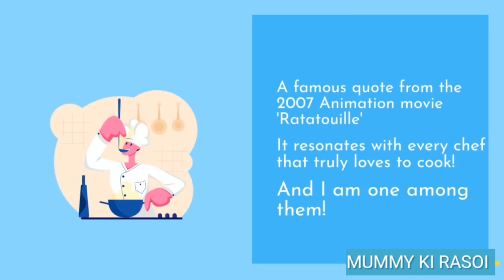गर्मियों में सबसे ज्यादा गुणकारी कच्चे आम का सोरबा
cooking hindi,
mini food cooking hindi,
forest food cooking hindi,
village food cooking hindi,
cooking food live food hindi,
cooking indian food in hindi,
shinchan cooking food episodes in hindi without zoom,
vlad and niki cooking real food in hindi,
shinchan in hindi cooking food noodles,
chinese food cooking movie in hindi,
man vs wild cooking food hindi,
cooking hindi,
food respi,
hindi cooking channel,
cooking वाला,
इंडियन रेसिपी,
कुकिंग रेसिपी,
food recipes in hindi,
recipes in hindi,
कुकिंग रेसिपी इन हिंदी,
अंडा कड़ी,
अंडा डिश,
अंडा करी,
अंडे की सब्जी,
अंडे की रेसिपी,
खाने बनाने की रेसिपी,
खाने बनाने की विधि,
खाने बनाने वाली रेसिपी,
खाने की रेसिपी,
घरेलू रेसिपी,
घर का खाना,
घेवर बनाना,
khana banane ki recipe,
चटपटा,
hindi cooking,
टेस्टी खाना,
टेस्टी रेसिपी,
न्यू रेसिपी,
पकवान,
फूड रेसिपी,
फास्ट फूड,
फास्ट फूड कैसे बनाते हैं,
भेजा फ्राई,
bengali khana banane ki recipe,
cook recipe in hindi,
रेसिपी हिंदी,
मीट बनाने की रेसिपी,
वेज रेसिपी,
कुकिंग चैनल,
हिंदी रेसिपी,
123 go hindi please show me in cooking food,
123 go hindi cooking food,
123 go hindi food cooking challenge,
multi 2 food cooking challenge hindi,
5 मिनट रेसिपी
desi food,
desi food recipes,
desi food village,
desi food mukbang,
desi food vlogs,
desi food challenge,
desi food asmr,
deshi food channel,
desi food in greece,
desi foodie,
desi food eating,
desi food factory,
desi food games,
desi food culture,
इंडियन वेज फूड,
इंडियन रेसिपी,
इंडियन फूड,
उत्तपम रेसिपी,
और क्या,
और पूरी,
अंजीर की सब्जी,
अं,
अंडा आमलेट,
अंडा भुर्जी,
अंडा करी रेसिपी,
ऋषि चैनल,
ऋ,
का खाना,
khana khazana,
खाना चाहिए,
khana khazana recipe,
खाना खजाना,
ख,
गावरान चिकन,
घर का खाना,
घरेलू चैनल,
चना मसाला,
छोले,
जय किशोर,
जयपुर डायलॉग,
desi food at home,
टेस्टी खाना,
ठंडा,
डाइट चार्ट,
ड्राई समोसा,
dhaba,
दाल मखनी,
धाकड़ ताई दिखाओ,
पंजाबी रेसिपी,
भारत चैनल,
भारत टीवी,
भारत न्यूज़,
लोगों का खाना,
क्या खाना,
ज्ञान माला,
desi food 021,
desi food se 0803,
desi food recipes gj 15,
desi duniya no 1 food,
10 desi food in greece,
1 month desi dog food,
desi village food 2376,
desi food for 24 hours,
desi food s.d.k 2.0,
24 hours desi food,
food vlog in desi style 😝😎food hd 222,
veg village food desi ghee making part 2,
2 month desi puppy food,
korma her desi food episode 2,
desi food 365,
desi food vlog hr 44,
desi rasoi food sector 45 noida restaurant,
56 bhog khana indian food desi khana,
desi food blog 6372,
desi cooking food 786,
desi street food 8